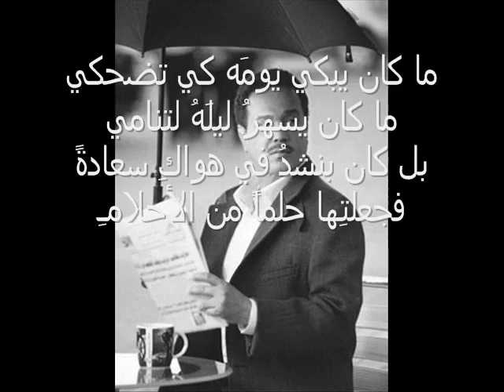محمد عبده - ما لي أراها